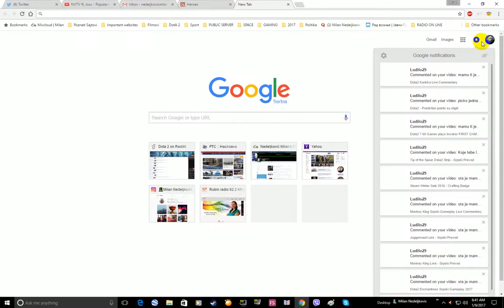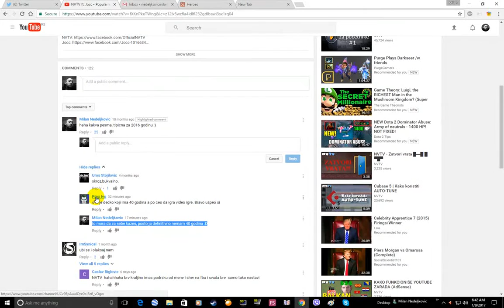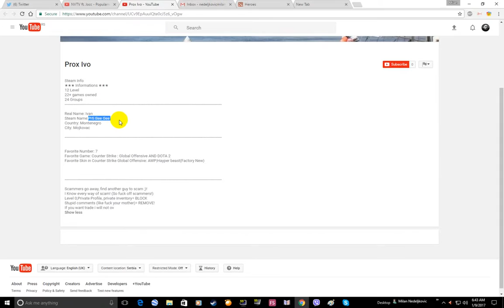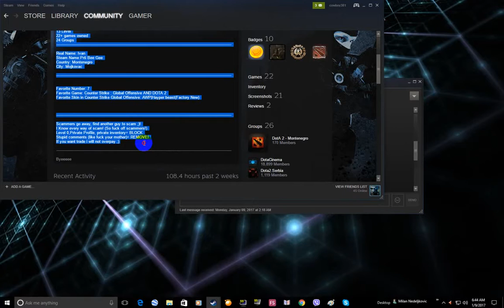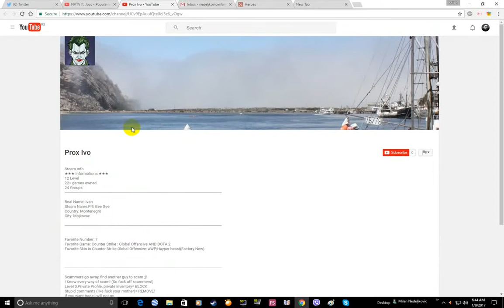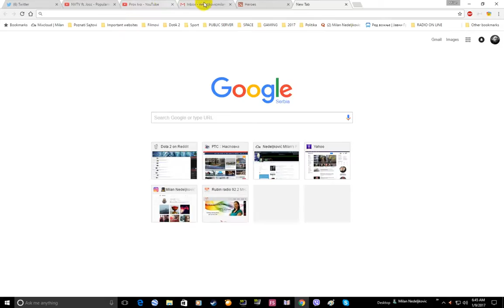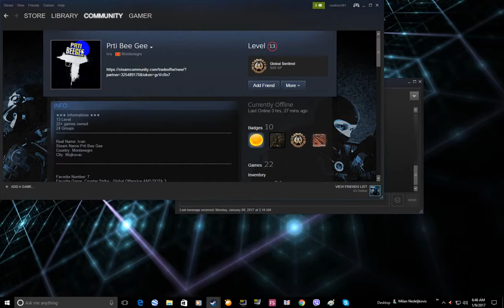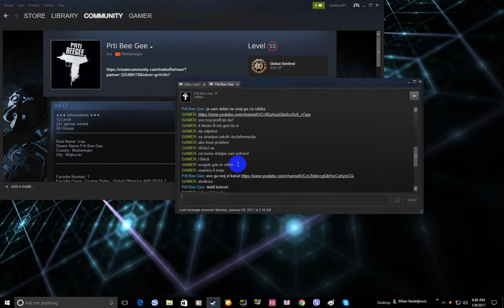Moje iskustvo sa HEJTEROM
This is my personal Youtube Channel where I upload videos that might be interesting to you.
Watch in HD 720p FULL SCREEN & listen with your headphones for the best sensation ;)
I am mostly using Serbian commentary, but some of my videos are on English.
I have many online profiles, FOLLOW me on some here
and find out more about me: